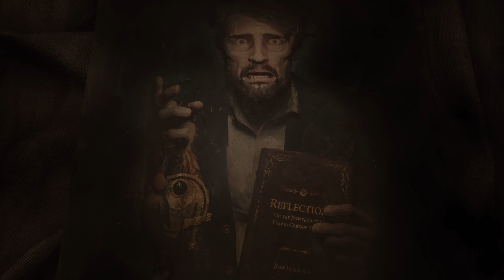Alone in the Dark Part 1 # Kezdődhet a borzongás!